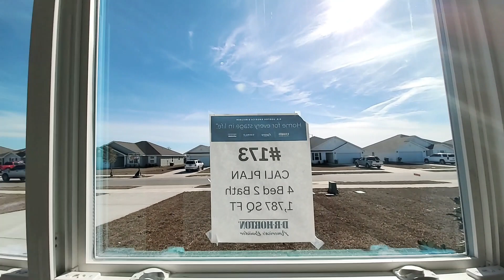Cali Raley Farms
Cali Floorplan

4 Bedroom 2 Bath - 1780 Sqft
Raley Farms, Gulf Shores, Alabama

Listed by DHI Realty